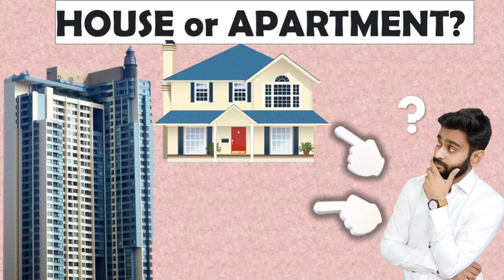only berhampore land and plot